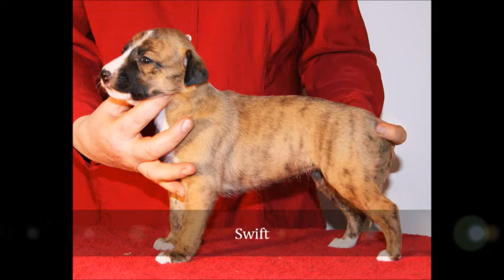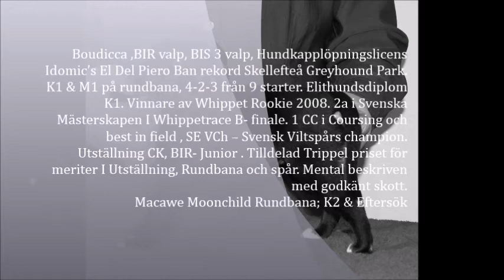Whippet valpar / puppies Till Salu / For Sale